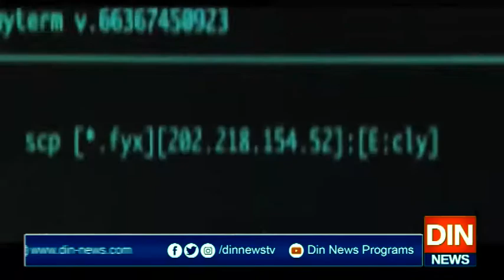ملک میں بڑے پیمانےپرمنظم سائبرحملےکیےجارہےہیں،آسٹریلیئن وزیراعظم